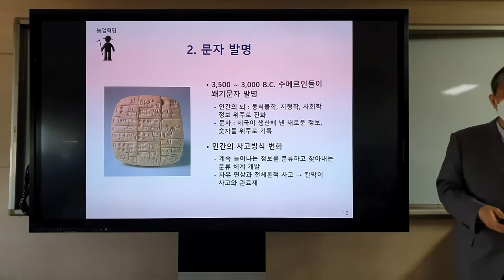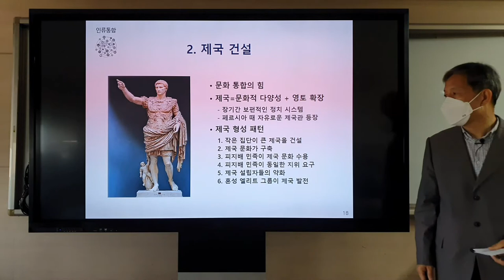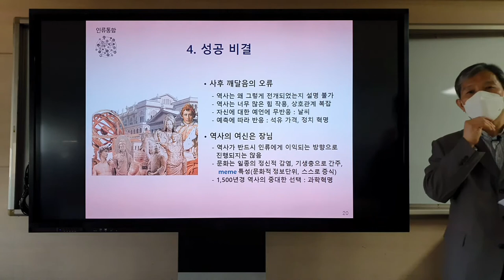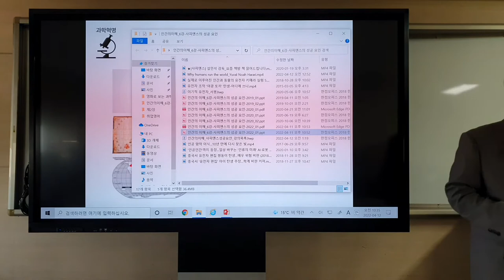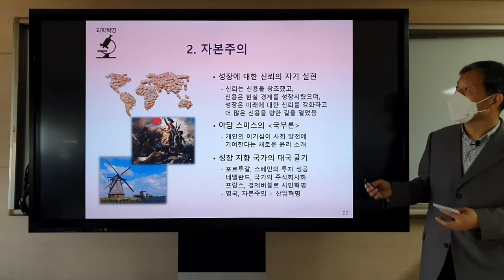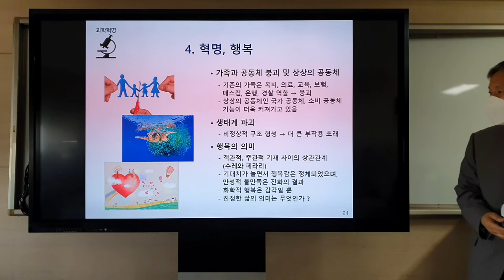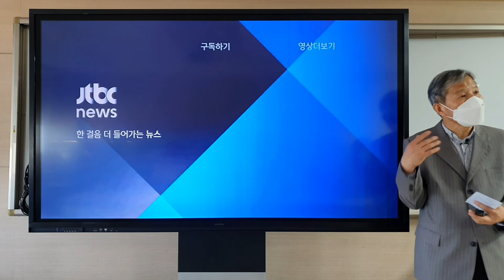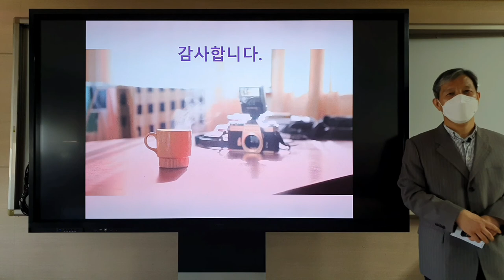인간의이해_6강-2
본 동영상은 유원대학교의 교양강좌 "인간의 이해" 수업 6주차 2차시의 강의를 동영상으로 촬영한 것으로 히브리대학 교수 유발하라리의 명저 "사피엔스"를 통하여 우리 인간이 어떻게 지구상에서 최고의 존재로 우뚝서게 되었는지에 대한 이야기를 다룬 것입니다.
여기서는 특히 '인류통합' 과  '과학혁명' 부분을 다룬 것으로 인류통합을 위해 어떠한 부분들이 작용했는지 그리고 과학혁명의 결과로 우리 인류문명이 어떠한 발전을 가져왔으며, 또 지식혁명이라고 하는 유전자조작 등의 바이오테크놀로지, 사이보그 인간 그리고 인공지능 등이 향후 초인간을 만들 것이라는 설명과 함께 이러한 결과들로 인해 자칫 우리 인류가 멸망할 지도 모른다는 설명도 함께 다루었습니다.

영상의 시청 및 구독은 무료입니다. 시청 후에는 '구독' 버튼을 꼭 눌러주세요 !
아울러 '좋아요' 와 '알람설정' 도 부탁드립니다. 감사합니다 !!  ^.^